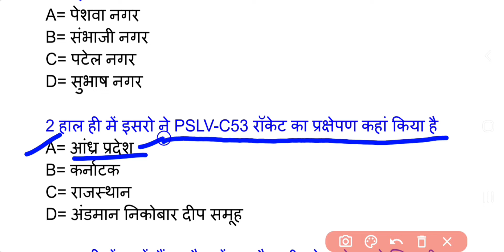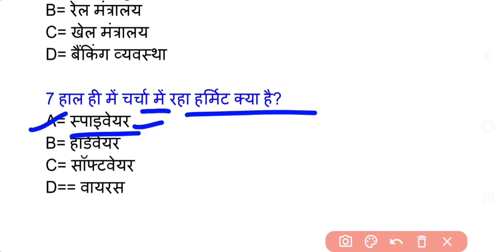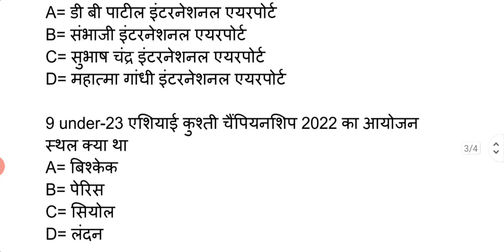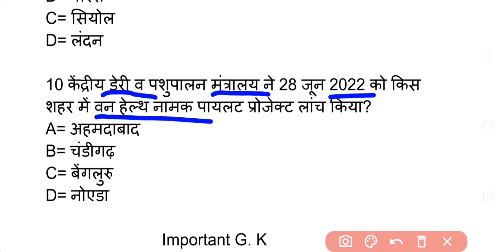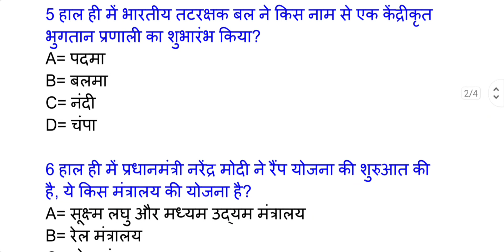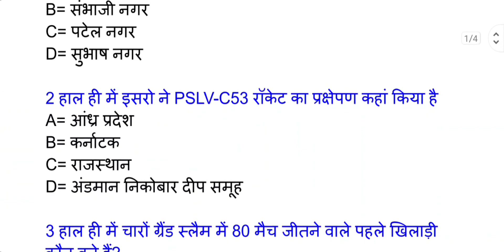1 जुलाई, 2022 करंट अफेयर्स | Daily Current Affairs | Today Current Affairs | Current Affairs Live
1 जुलाई, 2022 करंट अफेयर्स | Daily Current Affairs | Today Current Affairs | Current Affairs Live